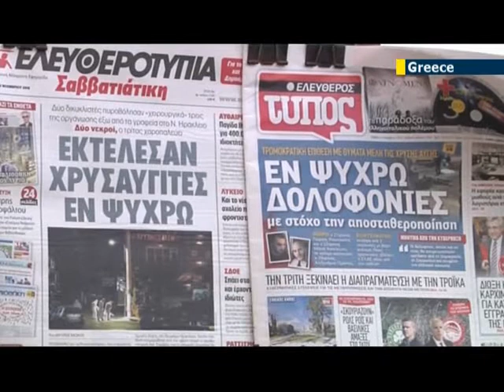Golden Dawn Under Attack: Two members of Greek nationalist party killed in drive-by shooting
During a drive-by shooting in the suburbs of Athens, two members of Greece's far right anti-Semitic Golden Dawn party have been killed and at least one wounded outside the party's offices. In what the government has called a revenge attack, two men aged 22 and 27, have been shot and killed at close range from a motorcycle, while a third individual, aged 29, has been taken to the hospital with severe wounds.